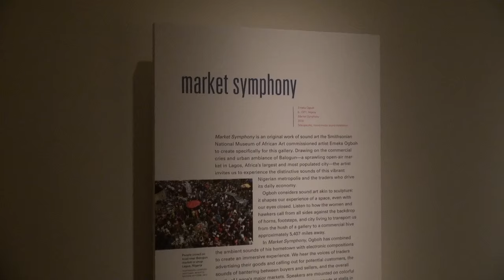Emeka Ogboh’s Market Symphony at National Museum of African Art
Nigerian artist Emeka Ogboh brings his internationally recognized sound art to the Smithsonian National Museum of African Art in the new work Market Symphony.

A site-specific commission by the museum, Market Symphony draws on the commercial cries and urban ambiance of Balogun, a sprawling open-air market in Lagos, Africa’s largest and most populated city. Ogboh’s “soundscape” lets visitors experience the distinctive sounds of this vibrant Nigerian metropolis and the traders who drive its daily economy, transporting us from the hush of the gallery to a commercial hive approximately 5,407 miles away.